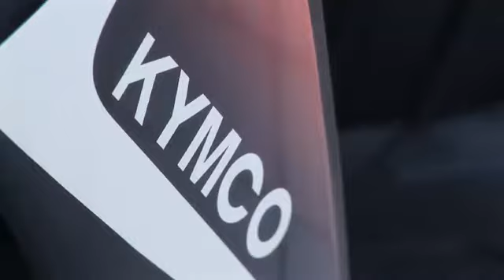JM Aimé Toulouze - vente motos à Vouziers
JM Aimé Toulouze est spécialisée dans la vente de motos, quads et scooters de marques Kymco, Yamaha, Peugeot